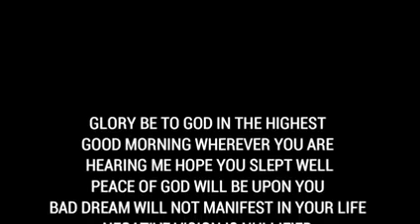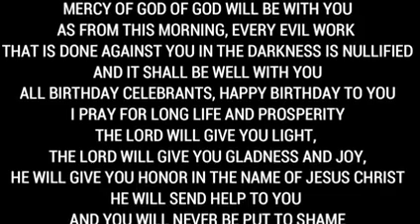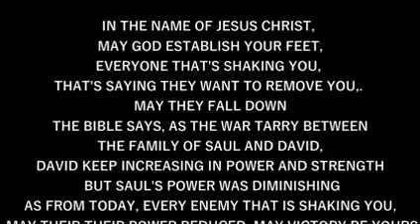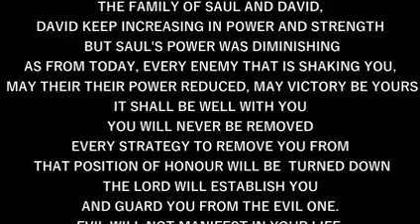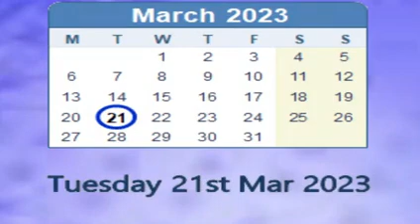IRE OWURO THURSDAY 160323